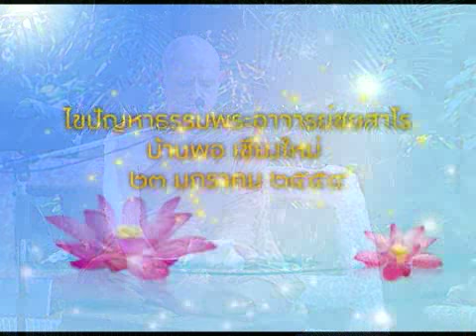2554.01.23 ไขปัญหาธรรม 2/2 โดย พระอาจารย์ชยสาโร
ไขปัญหาธรรมะ โดยพระอาจารย์ชยสาโร วันที่ ๒๓ ม.ค. ๒๕๕๔ ในการปฏิบัติธรรม บ้านพอ ปี ๒๕๕๔ ระหว่างวันที่ ๒๒-๒๙ มกราตม ณ บ้านพอ แม่ริม เชียงใหม่